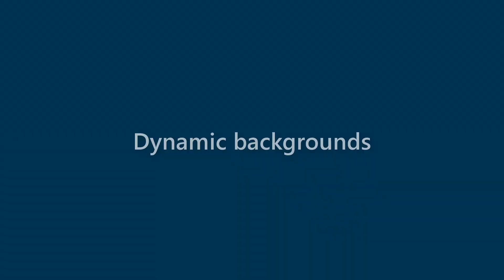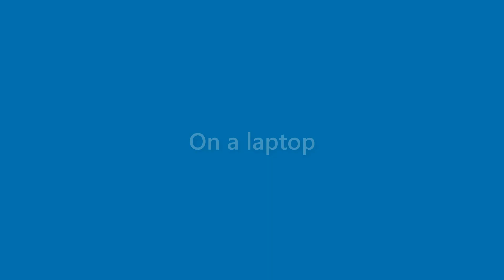Harmony Lynch - appearance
Name Look - Harmony Lynch - appearance. In this video we present "Harmony Lynch" name look and feel in various scenarios.
This video will cover:
How does "Harmony Lynch" look as a personal letterhead?
How does "Harmony Lynch" look on a business card?
How does "Harmony Lynch" look on a computer/laptop screen?
How does "Harmony Lynch" look with different background colors?
How does "Harmony Lynch" look with various fonts?